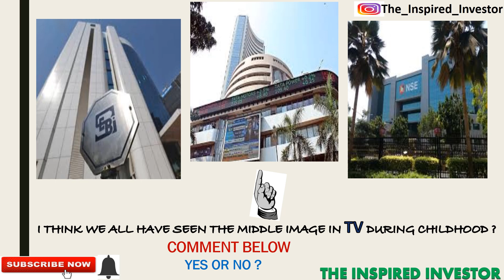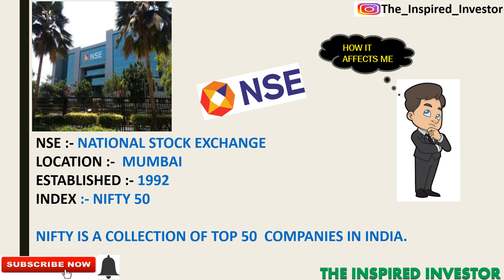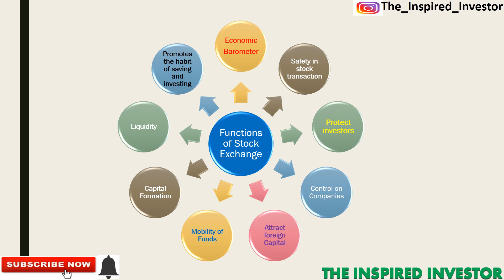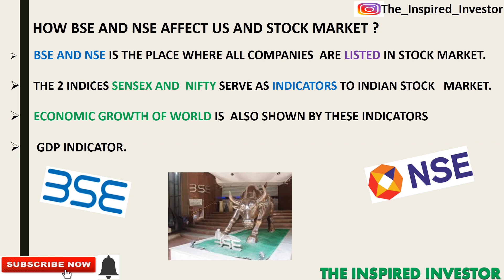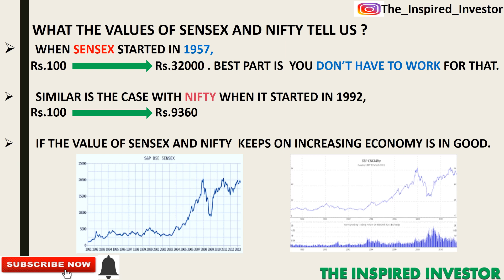STOCK MARKET FOR BEGINNERS !! WHY STUDENTS SHOULD START INVESTING ?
HERE WE WILL LEARN ABOUT THE BASICS OF STOCK MARKET, MAIN BODIES OF STOCK MARKET AND THE INDEXES OF STOCK MARKET.